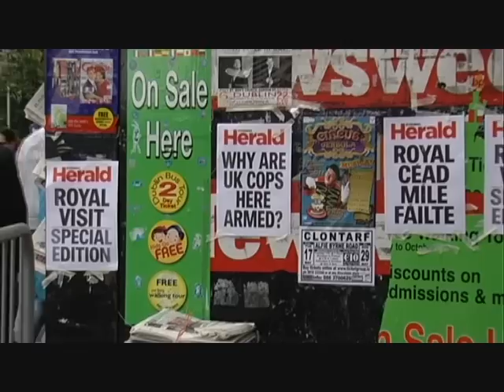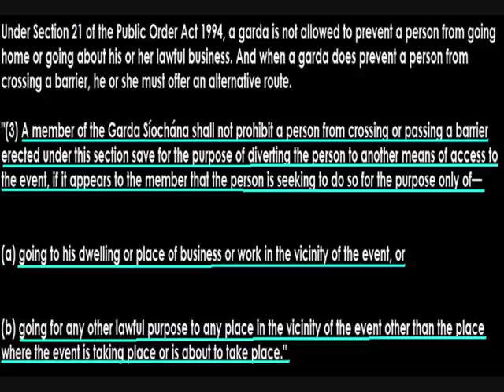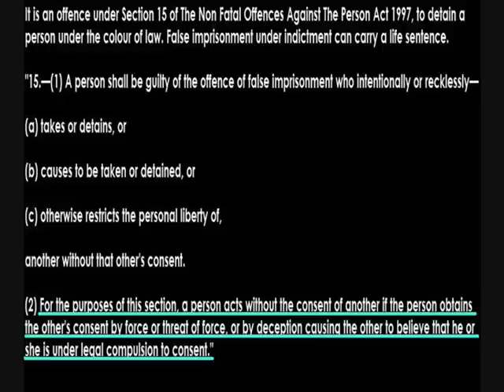The Queen`s visit to Dublin and Section 21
Citizens of Dublin in Lock down during Queens visit